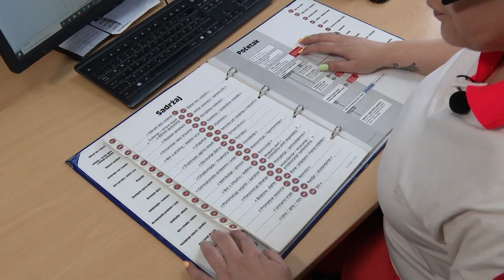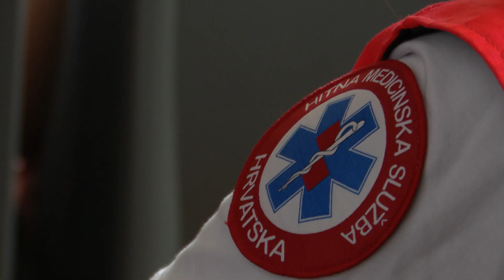Obilježeno desetljeće rada Nastavog zavoda za hitnu medicinu Varaždinske županije